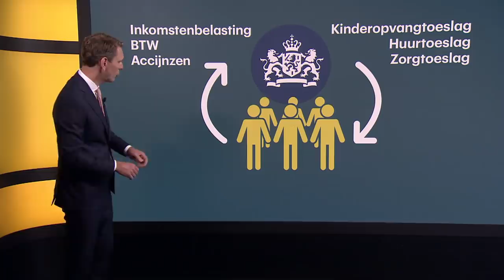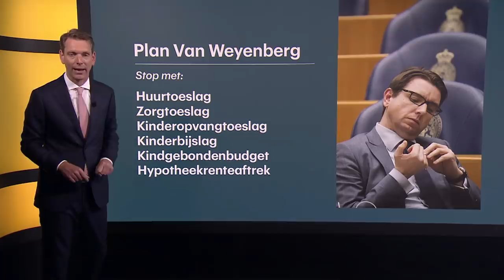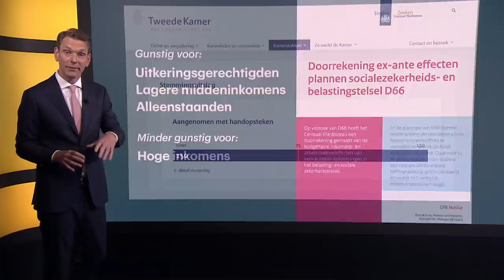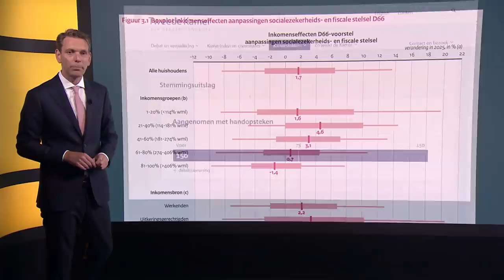Toeslagenplan D66: Dapper idee, gaat het niet redden • Z zoekt uit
Steven van Weyenberg van D66 heeft een revolutionair plan. Hij wil af van het toeslagencircus. Het plan is dapper, maar gaat het niet redden.